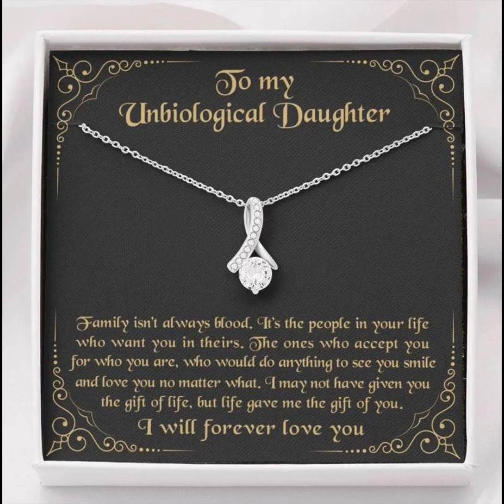Daughter Necklace, Stepdaughter Necklace, To My Unbiological Daughter Necklace Gift Bonus Daughter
This beautiful sparkly pendant is truly is an alluring gift for yourself or a loved one. The ribbon design is embellished with dainty cubic zirconia, leading your eye down to the 7mm round cut Cubic Zirconia. Crafted with 14k White Gold over Stainless Steel, this necklace dresses up any occasion. The adjustable oblate cable chain allows the necklace to be worn at 18″ to 22″ in length.
Product Dimensions: Height: 0.8″ (20mm) x Width: 0.4″ (10mm) 7mm cubic zirconia 18″-22″ adjustable oblate cable chain with lobster clasp.